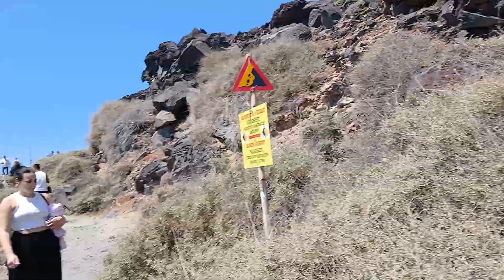الشاطيء الأحمر سنتوريني اليونان red beach Santorini Greece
الشعب الصيني ما له حل ، حراقة ، الجزائر،  اليونان